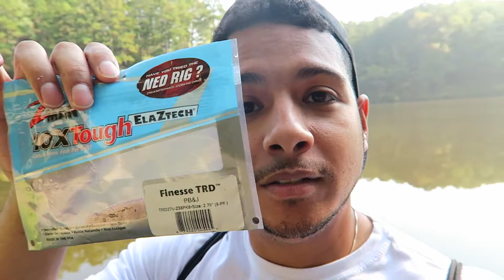Does the Ned Rig Really Work for Bass fishing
First I want to say I'm praying for my Family in Puerto Rico and everyone els there I love you Grandma and Praying for your safety.
Once again on the Lake looking for some Large Mouth Bass. I put on the Ned Rig again and tried to see if the ned rig was a fluke the day before or if it would produce again and it did its Job I am now a fan of the need rig. If you want to hit a lake and just catch fish I would suggest to tie on a ned rig and slay some large mouth bass
Hope you guys enjoy Don’t forget to LIKE AND SUBSCRIBE also the 500 subscriber fishing giveaway is still going on the link is below Thanks for watching I’ll see you guys on the next video!
PLEASE PRAY FOR PUERTO RICO!

Category